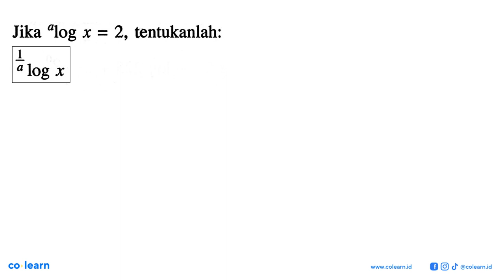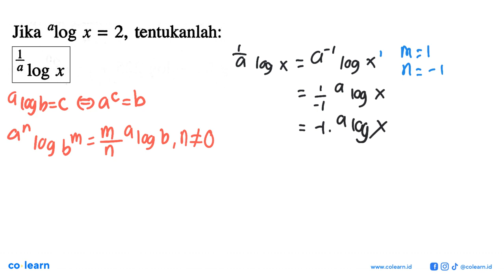alog Jika x = 2, tentukanlah: 1 log a X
00:00 : Bedah Soal
01:00 : Konsep, rumus dan pengertian Persamaan Logaritma
01:18 : Langkah penyelesaian soal
00:43 : Jawaban akhir
01:13 : Penutup